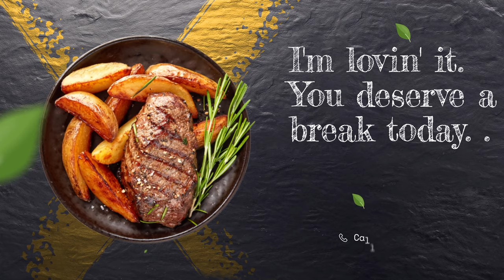Food Menu Promo "After effects template"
Description
Food Menu Promo is a well organized and easy customizing template. This project has modular structure, so you can easily change all colors. Just drop your image or video, edit the text, add audio and enjoy result!

Project features:
Awesome atmosphere!
Modular structure
Easy to Use
10 stylish design
Color control